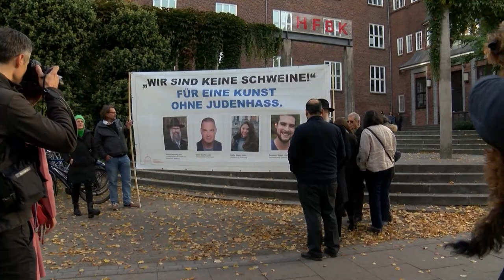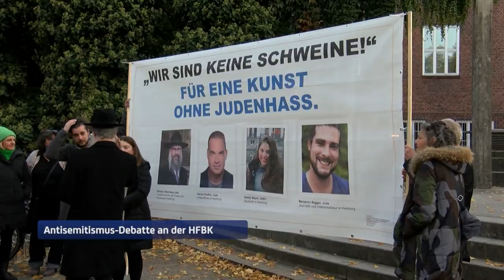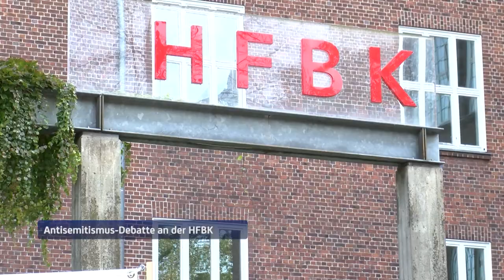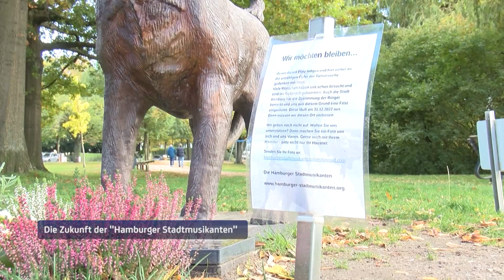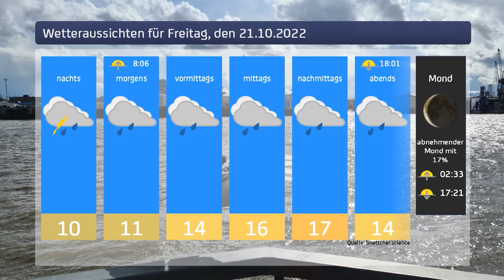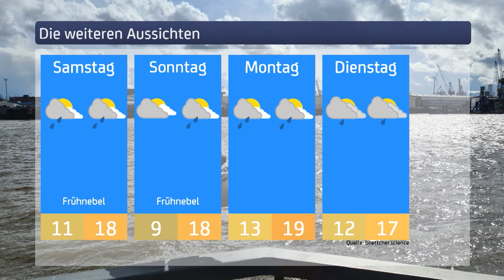Antisemitische Diskussion an der HFBK - Hamburg Aktuell vom 20.10.2022